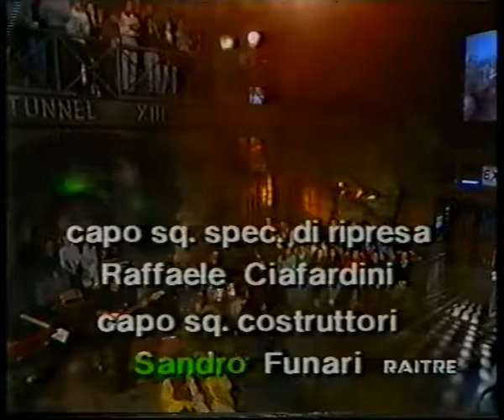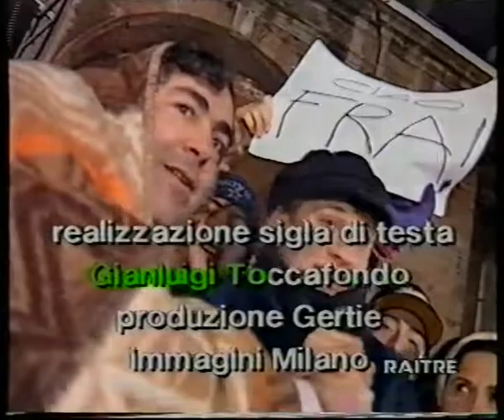TUNNEL AVANZI ZZTOP SOFFERENZA URBANA Encode 28 3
Davide Devoti Chitarra solista ( una) e Helder Stefanini on drums...
Lele Marchitelli al basso e Danilo Rea alle tastiere.